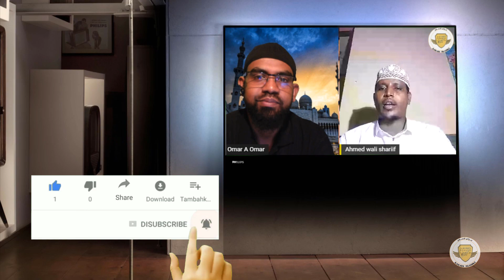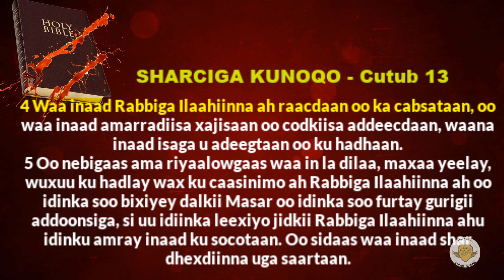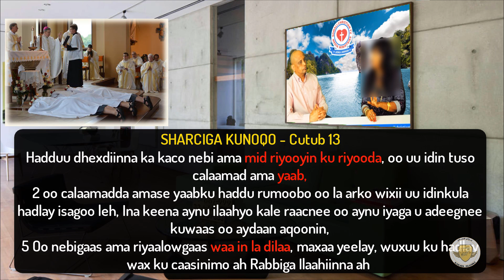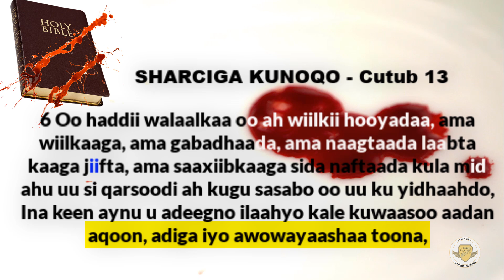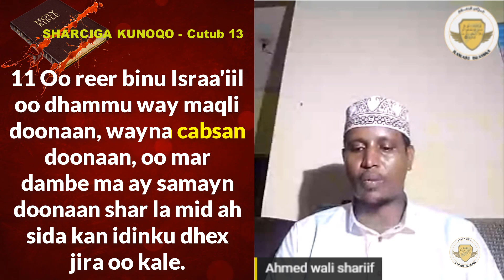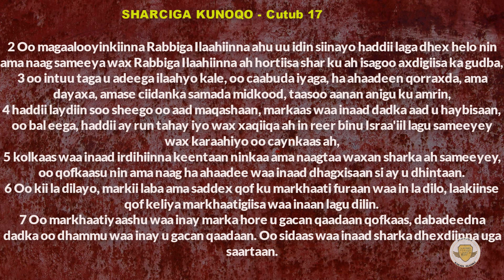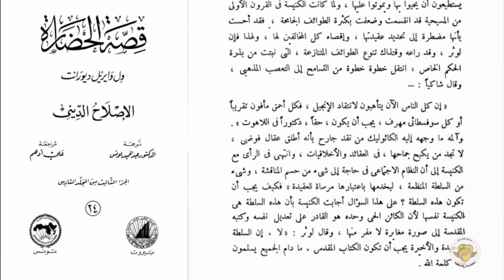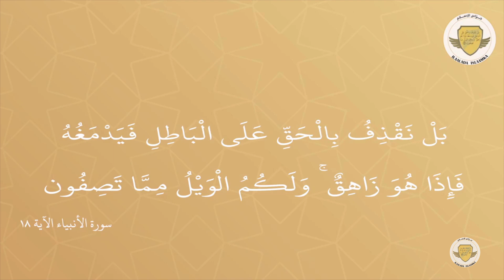XADKA RIDDADA EE BIBLE-KA| CEEBAY TACAAL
XALQAADAN WAXAAN KU CADYYNAY XADKA RIDDADA KU JIRA BIBLE-KA OO KANIISADA FULISAY